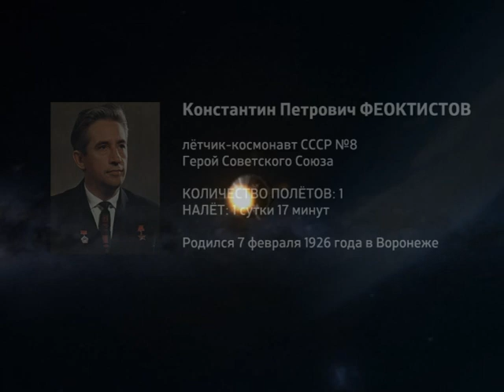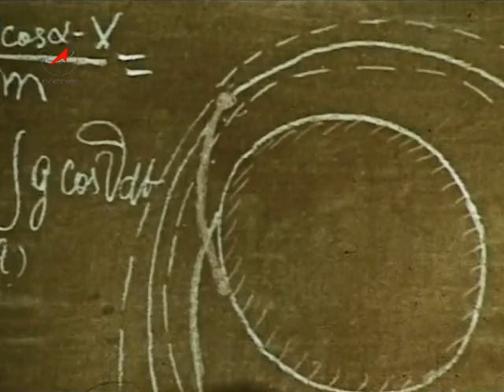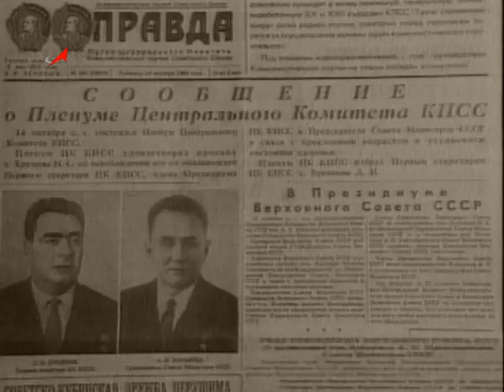Космонавт Константин Феоктистов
Энциклопедия «Космонавты». Космонавт СССР № 8.
Феоктистов Константин Петрович.
Участник первого в мире полёта многоместного космического корабля, который состоялся 12-13 октября 1964 года. Первый гражданский специалист полетевший в космос.